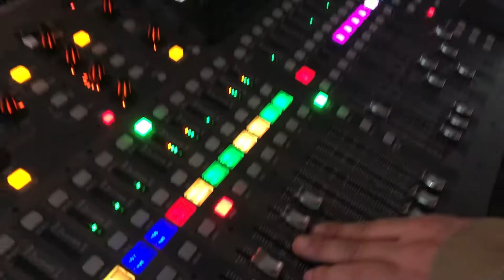Золотой Микрофон. Анна Плетнева группа «Винтаж» - анонс телеверсии концерта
25 октября в 20:00 только на Телеканале RU.TV смотрите телеверсию живого концерта Анны Плетневой группа «Винтаж» из Большой мультимедийной студии «Русского Радио»!

Повтор программы – в воскресенье в 16:20.